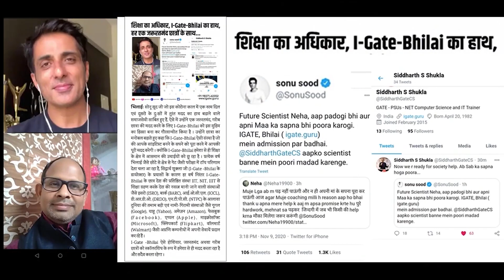Jigar Patel | AIR 2176 | CS | GATE CS 2023 | Toppers Talk with Siddharth Sir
GATE 2023 Computer Science Result | IIT Kanpur

In this video we are discussing about preparation strategy and journey of GATE CSE 2023 Topper from iGate Bhilai. He is our classroom enrolled student. All the Results shown are of our classroom students only.

GATE 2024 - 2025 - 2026 | CS/IT | Shape Your Future with iGate Bhilai | OFFLINE Classes | ONLINE Classes | Offline + Online Classes | Siddharth Sir